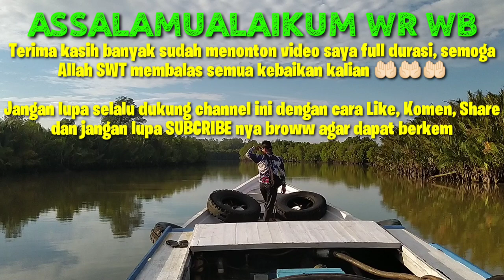POPPER DILUMAT IKAN COBIA SI SALMON HITAM || LIGHT POPPING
Assalamualaikum Warahmatullahiwabarakatuh

Trip ini saya beserta kawan2 memenuhi undangan dari Saudagar Kapal yang lagi demam mancing untuk ikut kapal nya yang besar mancing bareng. Mancing kali ini kami lebih banyak sport fishing atau poping,, Alhamdulillah ada strike 👍🏻

Okee broww. saksikan terus keseruannya divideo ini jangan di SKIP nonton sampai habis dan jangan lupa saksikan juga video2 lainnya di channel saya, bagi yang suka silahkan Like, Komen dan Share dan bagi yang belum SUBCRIBE silahkan padam kan tombol merah nya yahh broww agar channel ini dapat berkembang dan nyalakan lonceng notif nya juga agar bisa mendapatkan info video terbaru dari saya... Terima kasih 🙏🙏🤙🏻🤙🏻🤙🏻🤙🏻

Saksikan juga video lain mancing di laut

mancingmancing ambyarmancing cantikmancing di lautmancing ikanpesta strikeumpanmancing kakap merahmancing kakap merah monstermancing kakap merah di lautmancing kakap merah malam harimancing kakap merah di muaramancing kakap merah dari tebingmancing kakap merah besarmancing kakap merah di rumponmancing kakap merah di pinggir lautmancing kakap merah 400 kgikan kakap merahmancing ikan kakap merahkapal mancing

mancing maniamancing ambyarfishing maniaKakap merahFishingbass fishingfishing videosadu kuat dengan ikanadu kuat dengan ikan pajalaricamping mancingikan talangreel menjerittuna luremancing ikan talangmancing ikan talang besarmancing ikan talang di pantaimancing ikan talang di bagancara mancing ikan talanghendra angler mancing ikan talangmemancing ikan talangmancing ikan talang2mancing cantik maniamancing hotmancing ambyar official channelmerdunya suara reel menjeritmancing di bagan runtuhikan jenaha mendominasisuara jeritan reelmancing sambil campingmancing terbarumancing ikan jenahakmancing ikan jenahak terbesarcara mancing ikan jenahakumpan mancing ikan jenahakcara memancing ikan jenahamancing ikan jenaha babonmancing dasaransensasi strike dengan menggunakan handlinemancing dan piknikmancing dan campingcamping dan mancingbank fishingmancing campingcamping sambil mancingpiknik dan mancingstrike ikan remoramancing liarMancing di lautMancing dasaranpopper dilumat ikan king cobia si salmon hitamblack kingfishMancing ikan cobiaIkan cobia